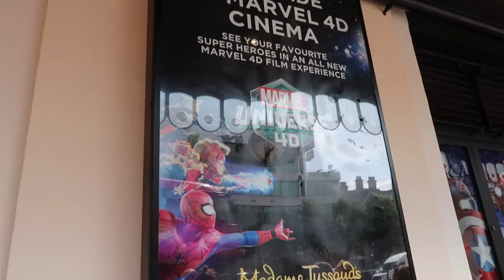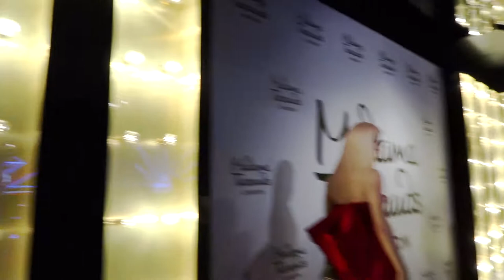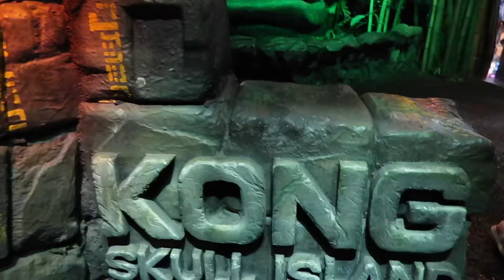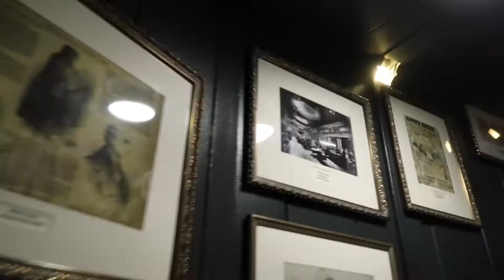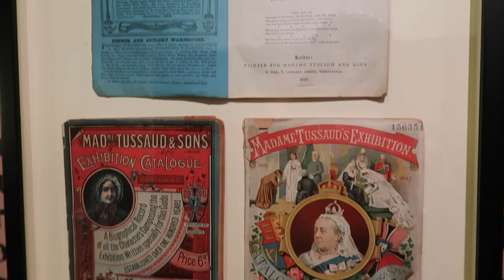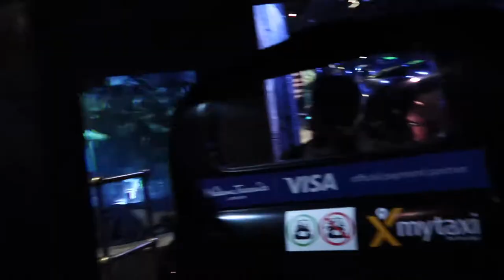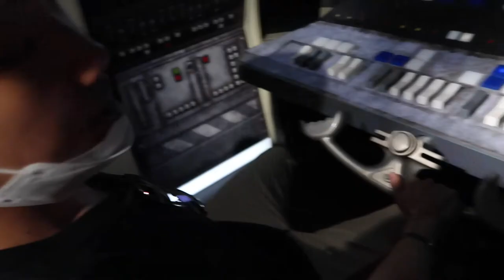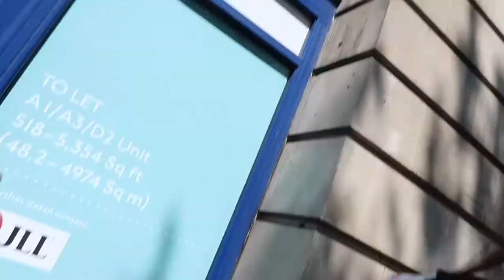seeing celebrities in person! | madame tussauds london vlog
this day was specially planned for sk's farewell fun day! we went to three attractions altogether and madame tussards was the first one we visited on the day. this was all of our first time at madame tussards which was an amazing experience! keep on the lookout for the next vlog!

sammi x